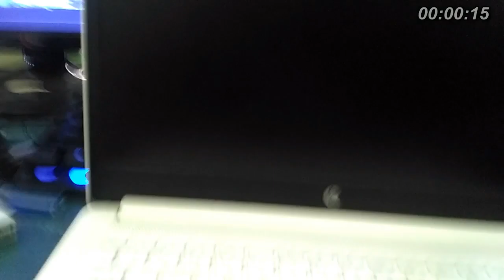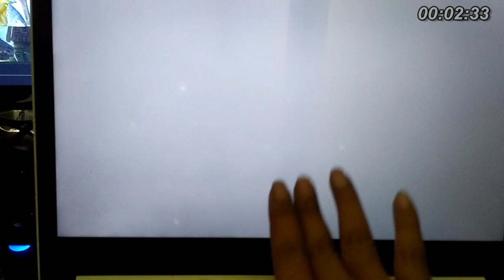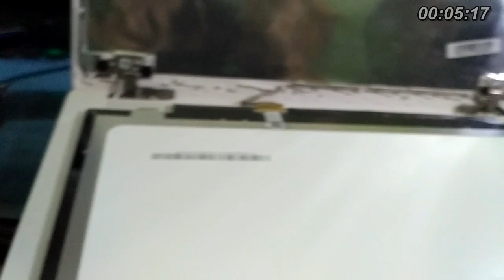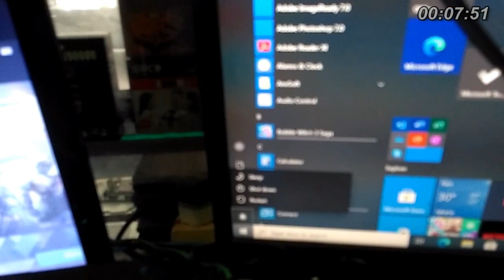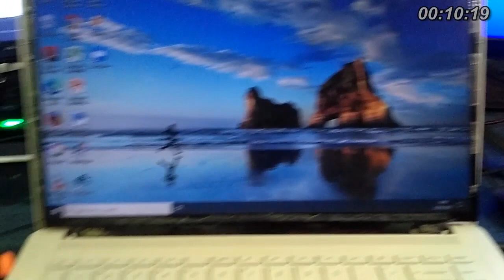CARA MENGATASI LAPTOP HP HANG BLANK PUTIH // REPARASI LCD LAPTOP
Oke boskuhh jadi pada video kali ini saya akan berbagi sedikit pengetahuan, so jangan skip videonya biar nggak ketinggalan pada video kali ini :D